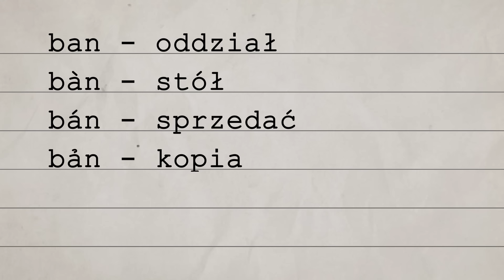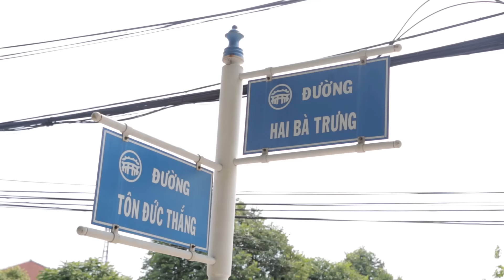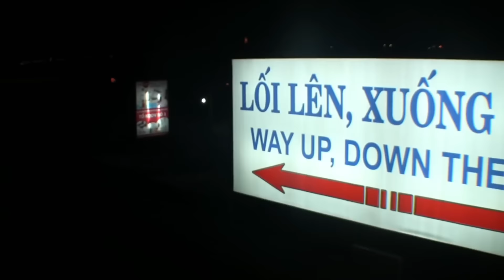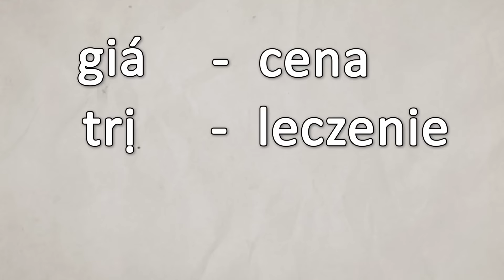Wietnamskie łamacze języków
O co chodzi z tonami w języku wietnamskim? Czy język wietnamski jest trudny? Czy w Wietnamie posługuje się „krzakami”? Na te oraz inne pytania znajdziecie odpowiedzi w tym odcinku :)

Jak zawsze – miłego oglądania!

emce□